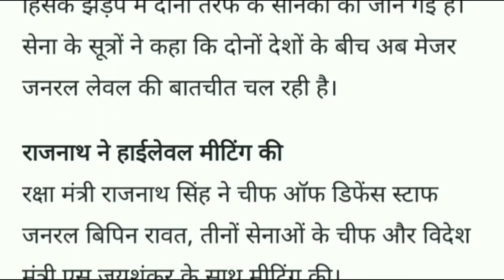India - China Lac tension के बीच हिंसक झड़प में एक भारतीय अफसर , दो सैनिकों की मौत .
hooe you guys enjoyed this video don't forget to